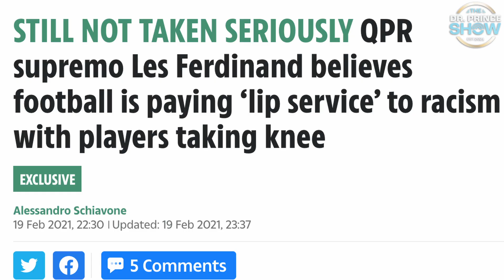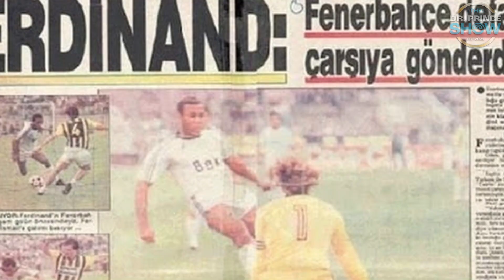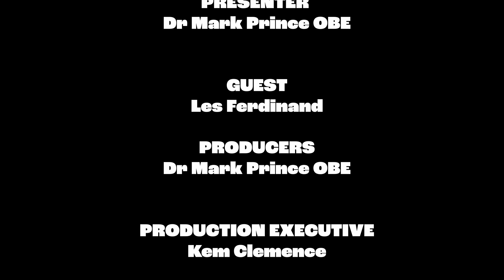Sir Les Ferdinand: Football Legend's Untold Story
🏆 Sir Les Ferdinand: Inspiring Journey from Council Estate to Football Greatness 🔥

Dive deep into the extraordinary life of Les Ferdinand, from council estate to Premier League legend. Discover:

Key Highlights:
✔️ Overcoming racial barriers in football
✔️ Navigating challenges of a professional career
✔️ Personal growth and life lessons

Timestamps:
00:00:00 - Introduction
00:01:00 - Early Life and Background
00:11:30 - Growing Up in a One-Parent Family
00:25:24 - First Major Football Milestone
00:32:00 - Overcoming Self-Doubt
00:38:32 - Breaking Barriers in Football
01:00:00 - Confronting Racism in Sports
01:12:02 - Reflections on Success

Key Highlights:
✔️ Powerful life story of Sir Les Ferdinand
✔️ Overcoming challenges in football
✔️ Insights on racism and personal growth